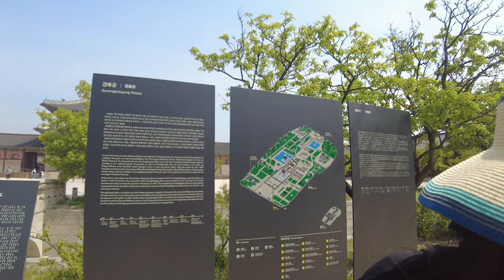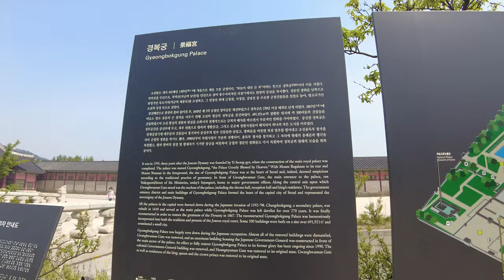A Palace in South Korea - Gyeongbokgung Palace ( 경복궁 ) Walking Tour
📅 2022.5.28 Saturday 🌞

Gyeongbokgung  (Main Royal Palace of the Joseon Dynasty)
- meaning "Greatly Blessed" , also known as Gyeongbokgung Palace or Gyeongbok Palace, was the main royal palace of the Joseon dynasty. Built in 1395, it is located in northern Seoul, South Korea. The largest of the Five Grand Palaces built by the Joseon dynasty, Gyeongbokgung served as the home of Kings of the Joseon dynasty, the Kings' households, as well as the government of Joseon.

Gyeongbokgung continued to serve as the main palace of the Joseon dynasty until the premises were destroyed by fire during the Imjin War (1592–1598) and abandoned for two centuries. However, in the 19th century, all of the palace's 7,700 rooms were later restored under the leadership of Prince Regent Heungseon during the reign of King Gojong. Some 500 buildings were restored on a site of over 40 hectares.[1][2] The architectural principles of ancient Korea were incorporated into the tradition and appearance of the Joseon royal court.

Thank you for always Virtually walking beside me.